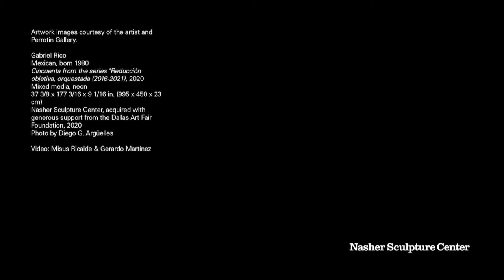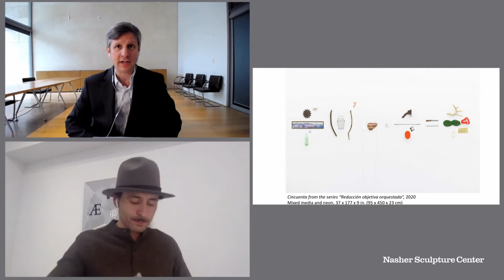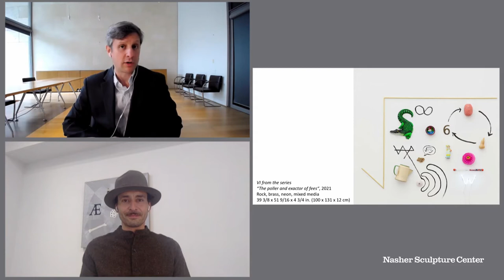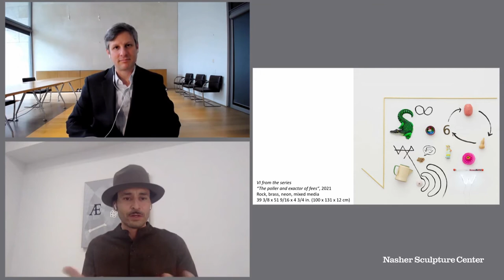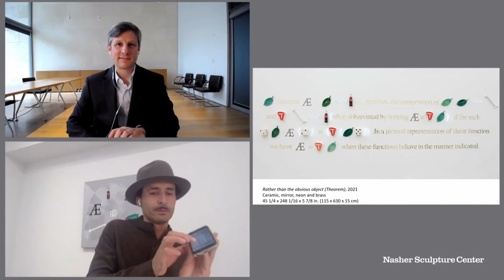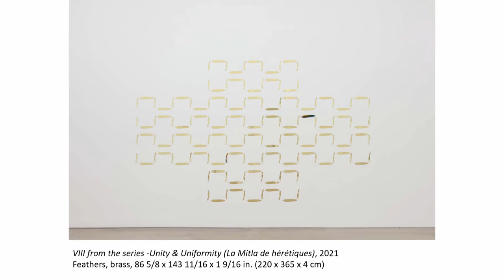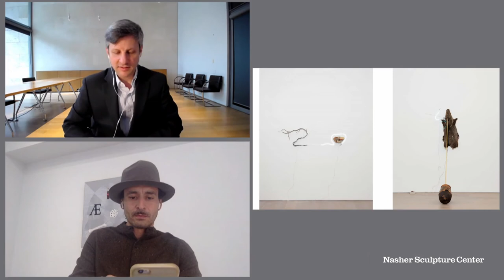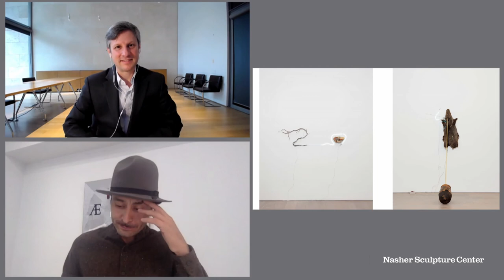Artist Talk: Gabriel Rico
Artist Gabriel Rico joins the Chief Curator Jed Morse for a talk exploring the power of dreams, the meaning of objects, and the language of mathematics. Rico's elegant compositions propose new ways of understanding civilization and its relationship with the natural world through the juxtaposition of disparate objects, each of which comes with its own constellation of meanings and associations.

00:04 Introduction
00:56 Video: Studio Tour of Gabriel Rico
02:50 Artist Talk Introduction from Chief Curator Jed Morse
03:48 Conversation with Gabriel Rico
51:50 Q&A from Attendees